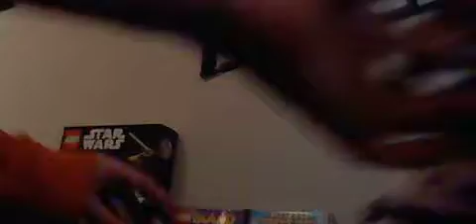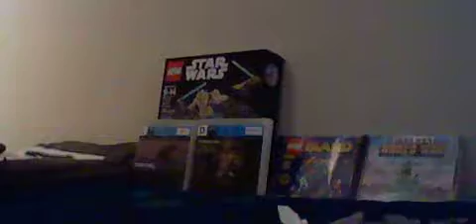BIONICLE JUSTICE!!! KYLO REN!!!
We made this a while back and never published it. So I'm doing it now. And I made Cold Steel's body for this video.:3